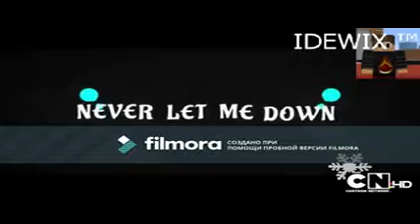KiKA Sendeschluss Backtimer Looplet me love you carton network index kép kika HD index kép 4k x264